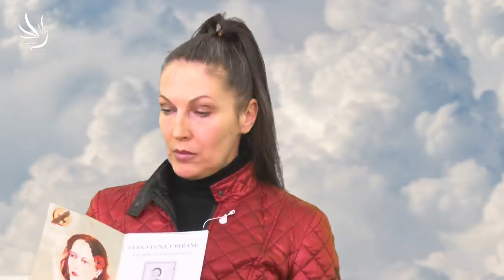Marie Brožová a Markéta Vostrá, Mapa života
Markéta Vostrá a Marie Brožová – renomovaná kartářka a královna pastelek se spojily, aby vytvořily unikátní ilustrovanou učebnici astrologie, která základní principy a postavení planet v horoskopu představí slovem, obrazem i příměrem ke známým románovým nebo historickým postavím, které usnadní názorné pochopení.